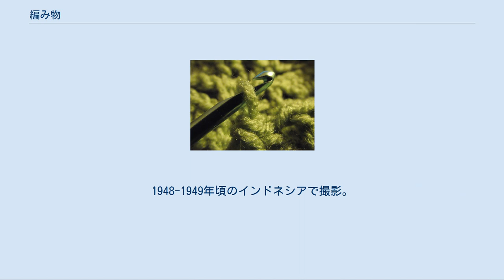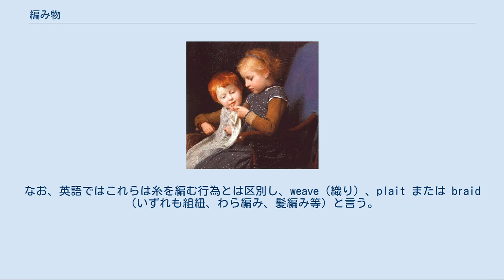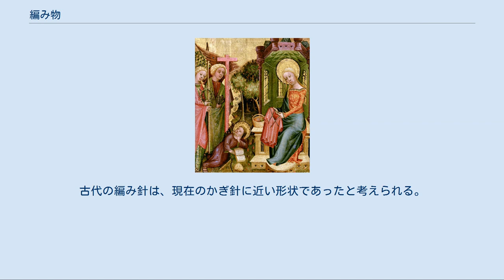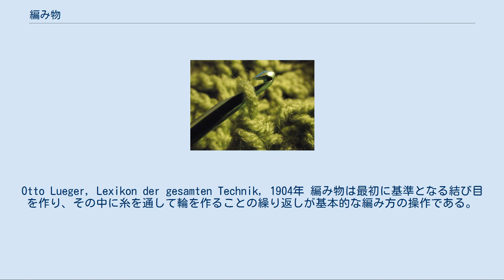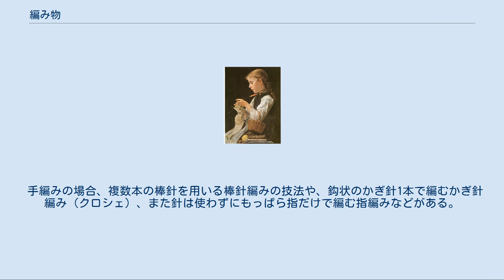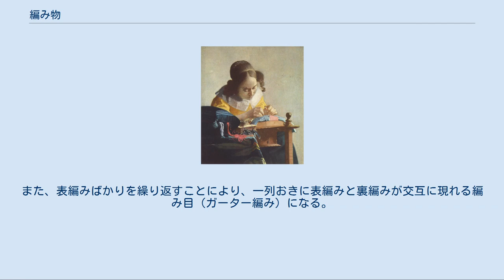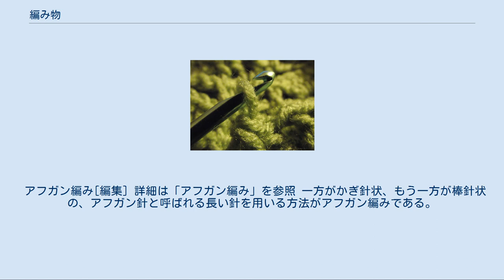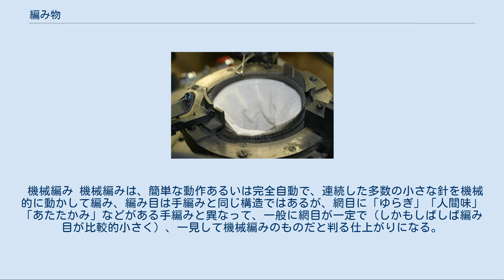編み物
アルベール・アンカー "Strickendes Mädchen （編み物をする娘）"／1884年の作。
 籐編み職人。
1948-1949年頃のインドネシアで撮影。
 編み物（あみもの、編物とも表記）とは、糸、特に毛糸や綿糸を編んで作った布や衣類（肌着、ジャージー、セーター等）、装飾品（レース等）、およびそれらの製品を作る行為、工芸、手芸である。
英語を借りてニット（knit）とも言い、またポルトガル語やスペイン語で靴下を意味するメリヤスという呼び方もあり、江戸時代から1950年代ころまで用いられた。
 編む（あむ）とは、紐状のものを絡み合わせたり、結びあわせてひとつの形に作り上げることを意味する動詞（用言）であり、糸だけでなく、竹や蔓、籐、芭蕉葉、針金等で、籠・ござなどの工芸品や建築材を作る行為、ビーズで装身具等を編む行為、髪を編む行為（三つ編み等）も含まれる。
また、漁を行うための網（あみ、漁網）も編んで作られている。
ただし、一般的にはこれらの行為の結果の製品を「編み物」とは呼ばない。
なお、英語ではこれらは糸を編む行為とは区別し、weave（織り）、plait または braid（いずれも組紐、わら編み、髪編み等）と言う。
日本語でも、糸を素材とする場合には、「編み」と「織り」は、糸と糸の関係、構造（トポロジー）は明確に区別されている。
織物が、多数の経糸（たていと）および（しばしば1本の）横糸を用いて、糸が交差する構造で「一段ずつ」布地を作ってゆくのに対し、編み物は、結び目を作る要領で「一目ずつ」形を作って行くことが特徴である。
 編み物は手によって編むこと（手編み）と、機械によって編むこと（機械編み）のふたつに大別できる。
 編みの起源は古く、旧石器時代にまでさかのぼる。
世界的に見て、発見されている最初期の編み細工は、1本の連続した糸を編んで作った網である。
やがて、糸・藁・紐・竹などを素材とし、手や針を用いて様々な生活道具（籠・敷物等）や衣類が作られるようになった。
日本でも、縄文時代早期に漁網が編まれていたことが判っている。
 伸縮性のある素材の編み方は「スプラング」や「ブレーディング」と呼ばれ、青銅器時代には知られていた。
現在の編み物に近いもので、年代が確定された最古のものは、帝政ローマ時代のシリアのローマ植民都市ドゥラ・エウロポスから発見された3世紀のものとされる。
古代の編み針は、現在のかぎ針に近い形状であったと考えられる。
シリアおよびエジプトが起源となり、ムーア人やアラブ商人からフランスやスペインに伝えられたと推定されている。
 輪編みをする様子が描かれている最初期の絵画。
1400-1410年頃、マイスター・ベルトラム筆。
 産業としての編物はフランスで発展し、16世紀には職人によるギルドが作られた。
1589年（一部の資料では1588年）にイギリス人牧師、ウイリアム・リー（William Lee、1563年 - 1610年）が、足踏式による靴下編機（緯編 よこあみ）を発明し、1775年には同じくイギリスで経編（たてあみ）機が登場する。
編機の改良が進み、手編から機械編の時代へと移行していった。
1849年には、イギリスのマッシュー・タウンゼント（Matthew Townsend）が従来のヒゲ針の改良に成功し、現代のメリヤス編機に多く採用されているベラ針（Beard Needle）を考案したことで、編物工業の進歩は促進された。
機械編みは、現代ではTシャツやジャージー、肌着、靴下等の生地生産に広く使われ、また既製服のセーター等も作られている（カットソー）。
 日本では、組紐を除き、伝統的に布地や衣類を編んで作ることはほとんどなかったが、17世紀後半にスペインやポルトガル等から編地が渡来し、ポルトガル語やスペイン語の「靴下」を意味する言葉から、メリヤスと呼ばれ、足袋等を作る技法として普及した。
1954年（昭和29年）にミシンメーカー大手のブラザー工業株式会社が編機分野と家庭電器分野に進出したことで、機械織りが可能な家庭用編み機が日本全国の家庭でブームとなり、編み物が衣料用生地の主要な位置を占めるようになった。
 さまざまな編みの技法。
Otto Lueger, Lexikon der gesamten Technik, 1904年 編み物は最初に基準となる結び目を作り、その中に糸を通して輪を作ることの繰り返しが基本的な編み方の操作である。
編み物の素材は毛糸や綿糸が最も一般的である。
他にはレース糸、絹糸、刺繍...